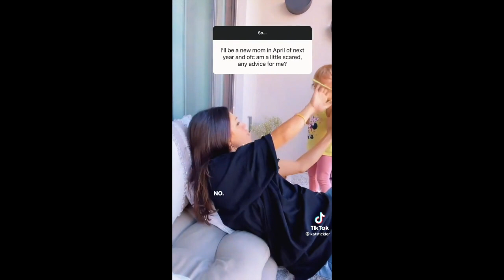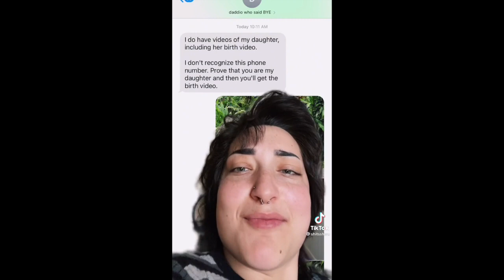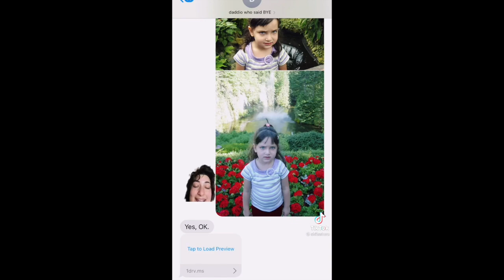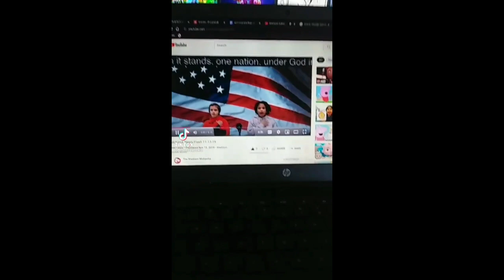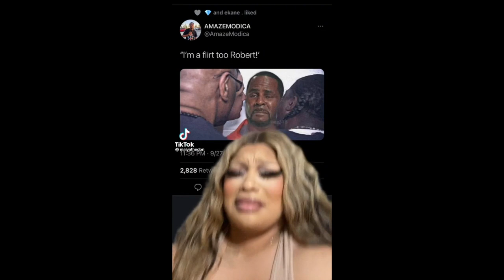TIKTOKS THAT ARE SISTER WIVES